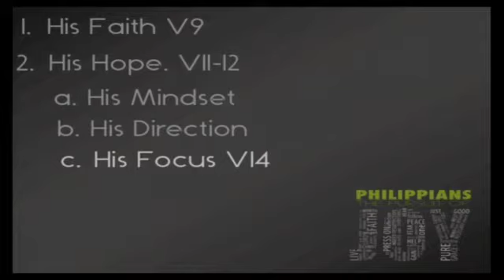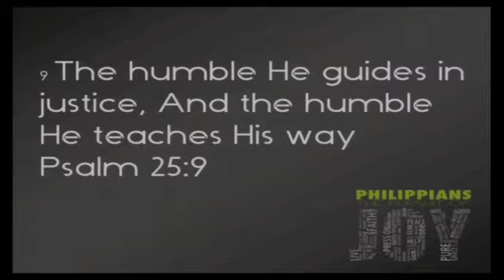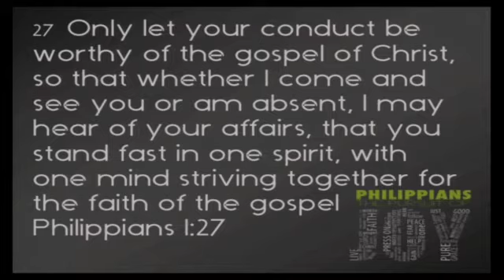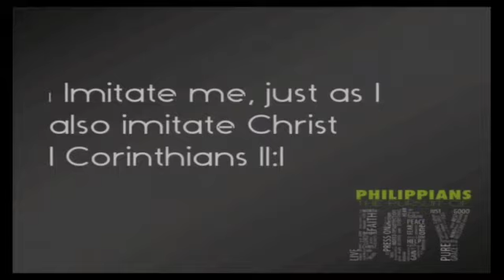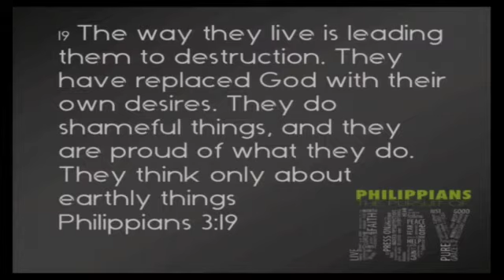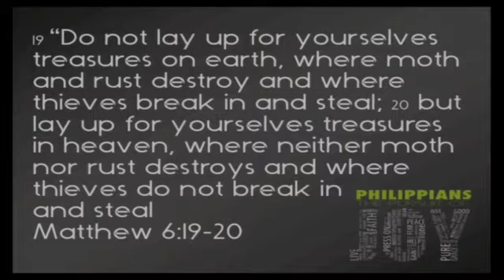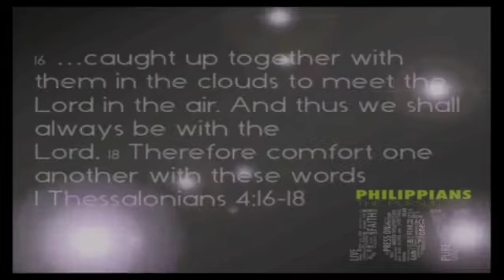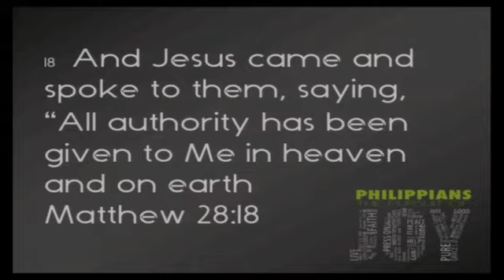JESUS MY GREAT TREASURE Part 2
JESUS MY GREAT TREASURE Part 2 in part of our continuing message in the series "The Pursuit of Joy" in the book of Matthew.

412 Church mission is to - Win…Disciple…Send

412 Church is committed to the model Pastor Chuck Smith gave us in the late 60's to teach the whole counsel of God's Word, verse by verse, with the vision to Win-Disciple-Send. Just as Mike Macintosh, Jon Courson, Greg Laurie, Lloyd Pulley, and others have done, they have named their churches to fit the vision God had given them for ministry. "412 Church" speaks to the vision we have, confirmed with church leadership, for 412 Church to reach the Inland Valley and beyond with His Word and through deed. Each week here at 412 Church many are getting saved, plugged into Foundations classes, getting baptized monthly, and enrolling in our School of Ministry. We praise God for allowing us to be part of His exciting work. We value every person on our campus and we are committed to proclaim God's Word through teaching on every level from student ministries to the main sanctuary. Hope to see you and your family soon and together let's pray for our valley and our nation.